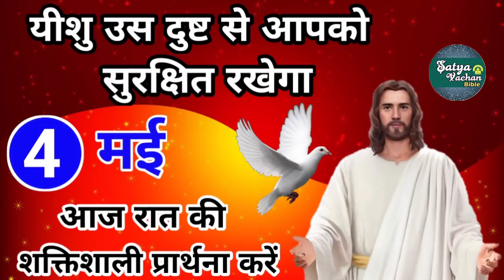यीशु उस दुष्ट से आपको सुरक्षित रखेगा | रात की प्रार्थना | Night Prayer | आज रात की प्रार्थना